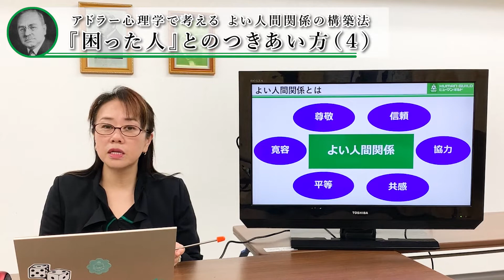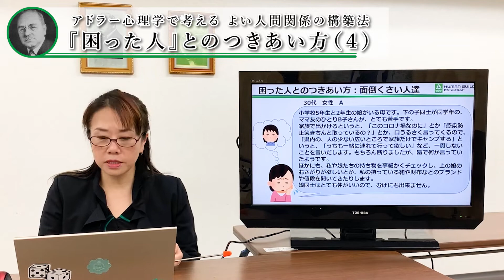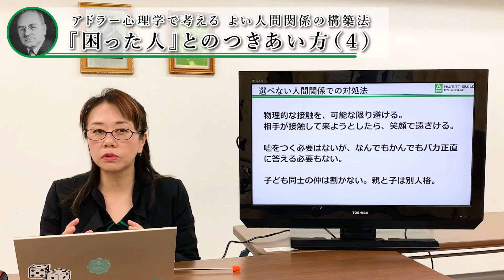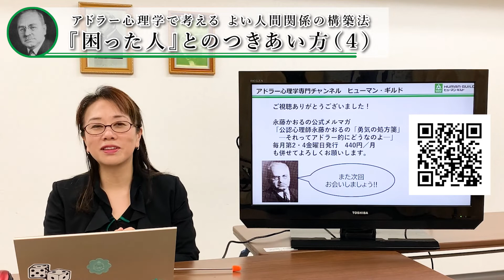【アドラー心理学】面倒くさい人とのつきあい方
◆30代女性Aさんの事例◆
「小学校5年生と2年生の娘がいる母です。下の子同士が同学年の、ママ友のひとりB子さんが、とても苦手です。‹中略›娘同士はとても仲が良いので、むげに出来ません。」

面倒くさい人たちに対してどう対応していけば良いのか！？

【目次】
  0:00　スタート
  0:45　よい人間関係とは
  1:22　困った人とのつきあい方：面倒くさい人達
  2:20　選べる人間関係／選べない人間関係
  3:11　選べない人間関係での対処法

▼▼▼関連動画▼▼▼
【アドラー心理学】困った人とのつきあい方（3）攻撃的な人たちにどう対応するか

◆第171回アドラー心理学ゼミナール　2022年1月10日（月・祝）
内容：「2022年を輝かせる３つの習慣　-こいつぁ　春から縁起がいいわぇ！-」
講師：関本初子氏（Makkin Corporation プランナー、ELM勇気づけトレーナー・SMILEリーダー・家族会議ファシリテーター）

各回の詳細情報などは下記ページをご覧ください

◇アドラー心理学ベーシック・コース
　日程：2022年1-3月コース1月8.22日.2月5.19.26日.3月12日（全日土曜6日間））
　時間：全日13：15－17：15（終了時間が進行や接続の状況によって15分程度延長することがございます）
　講師：岩井俊憲、永藤かおる（2人の講師が3日間ずつ担当します）
　※お申し込み、ご受講料のお支払いは1月4日までに済ませてください。

◆東京開催
　日時：2022年1月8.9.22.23日（土日）
　講師：岩井俊憲、永藤かおる（2人の講師が2日間ずつ担当します）
　会場：ヒューマン・ギルド研修室
　※お申し込み、ご受講料のお支払いは1月３日までに済ませてください。

◆岡山開催
　日程：2022年2月12.13日.3月5.6日（土・日）
　会場：おかやま西川原プラザ（岡山市中区西川原255番地）

◆成瀬夕子先生：平日4日間コース（集合型・リアル）
　日程：2022年1-2月コース 1月13.27日2月10.24日（木）
　時間：10：00－15：30

◆三宅美絵子先生：土日2日間コース（集合型・リアル）
　日程：2022年2月コース 2月5.6日（土日）

◇夢を読み取る！ アドラー派による「夢のワーク」１日講座
◆岐阜（リアル）開催
　日程：2022年3月19日（土）10：00～17：00　※申し込み締切3月15日まで
　受講料：19,800円（一般・会員、初めての受講）
　　　　　9,900円（会員、再受講）
　講師：岩井俊憲（ヒューマン・ギルド代表）
講　師：岩井俊憲（ヒューマン・ギルド代表）
会　場：会 場:じゅうろくプラザ（岐阜市文化産業交流センター）

コメント欄について

ヒューマン・ギルドについて